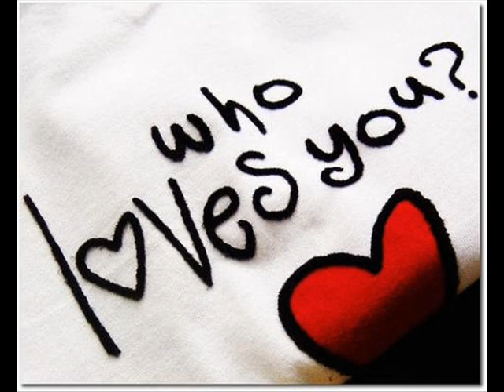The Flame - Cheap Trick (Dj Bartezzg)